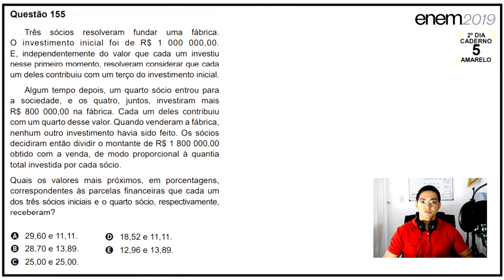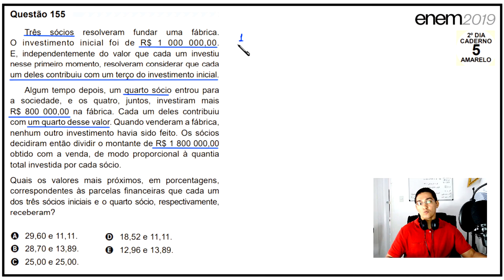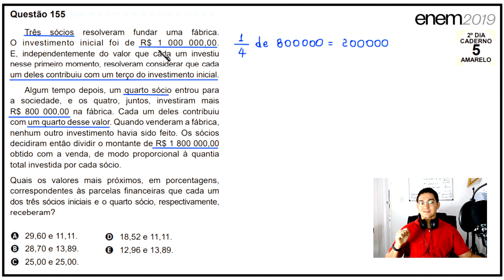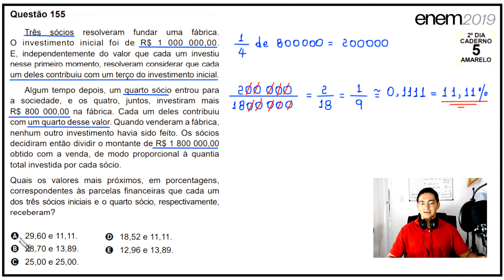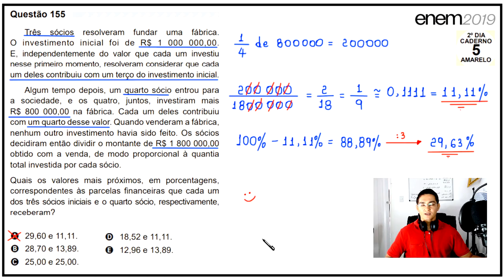ENEM 2019 - QUESTÃO DOS SÓCIOS - #155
Três sócios resolveram fundar uma fábrica. O investimento inicial foi de
R$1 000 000,00. E, independentemente do valor que cada um investiu nesse primeiro momento, resolveram considerar que cada um deles contribuiu com um terço do investimento inicial.